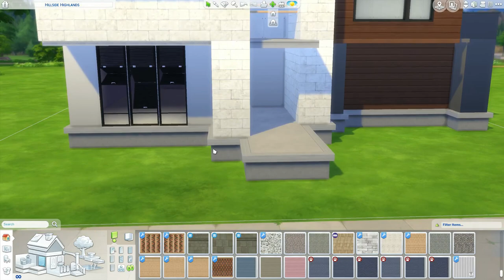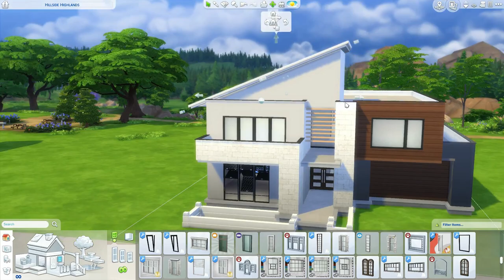The Sims 4 | Bali Modern Beach House | House Speed Build + Download links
MORE!

Origin:
mmuseic

mpeckpeck

Makaveli_yt